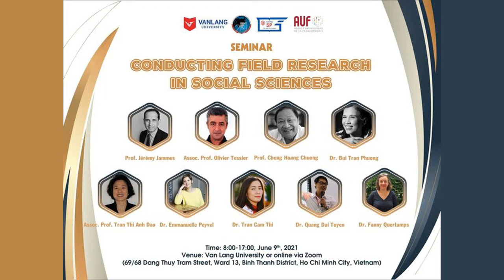#14 - Session 5: Negociating the Access to the Field (Discussion)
Session 5 : Négocier son accès au terrain (Discussion)

Phiên 5: Thương lượng tiếp cận thực địa (Thảo luận)
“Doing fieldwork in social sciences” is a methodological seminar organised by Emmanuelle PEYVEL with the support of IRASEC, Van Lang University, the University of Pedagogy, the Agence Universitaire de la Francophonie (AUF) and the Architecture and Research Center (ARC).
9 and 10 June 2021 - Văn Lang University